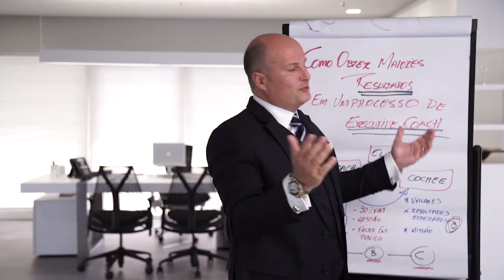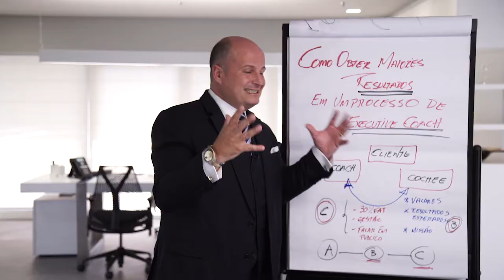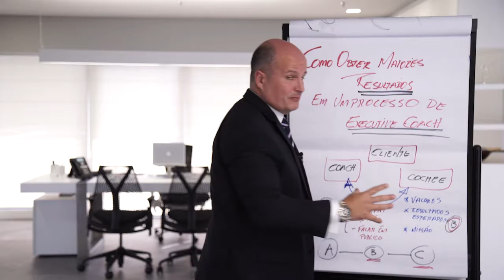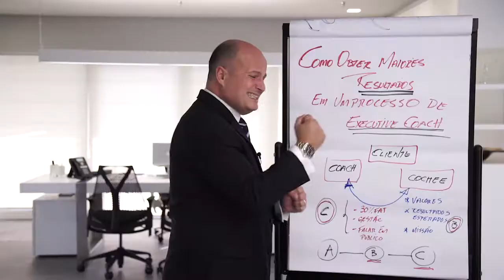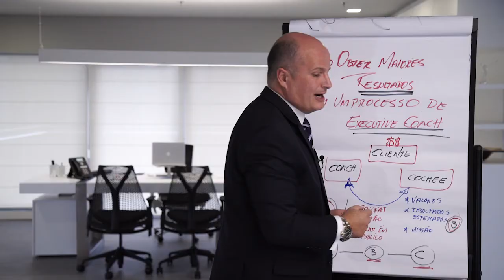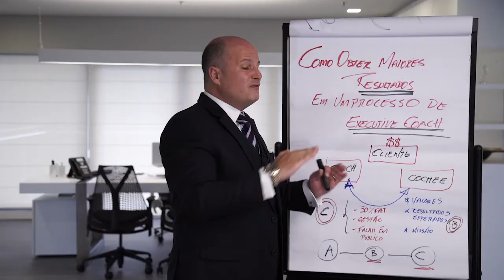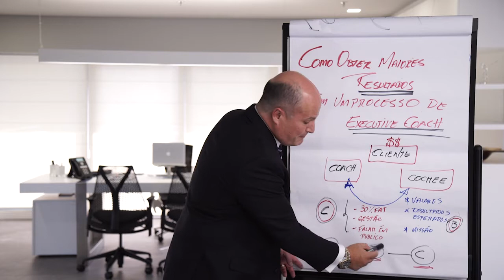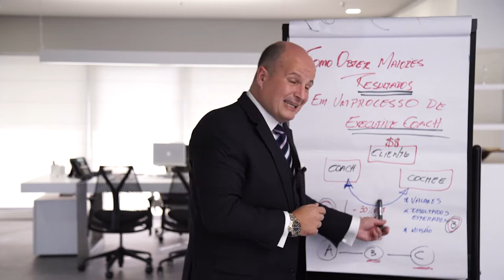#15 O Que Você Tem Que Saber Como Coach - Como Obter Maiores Resultados em Executive Coaching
Episódio 15 da série "O que você tem que saber como coach".

Como adicionar valor significativamente e obter maiores resultados em um processo de Executive Coaching?

Conheça agora, mitos e verdades sobre esse  tema fascinante com Villela da Matta, presidente da Sociedade Brasileira Coaching e um dos pioneiros do Coaching no Brasil.

Assista a esse vídeo para trilhar um caminho de sucesso na via pessoal e profissional

★SBCoaching★